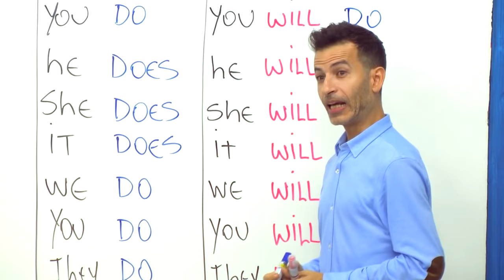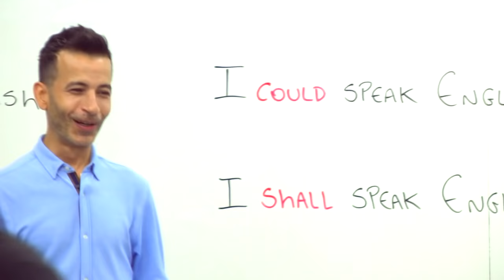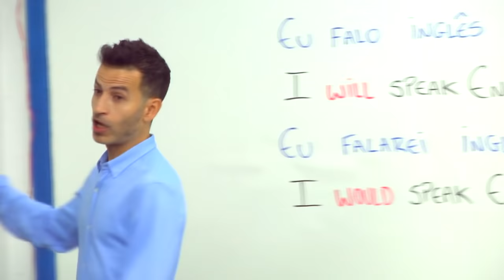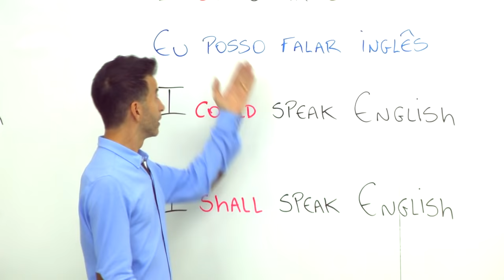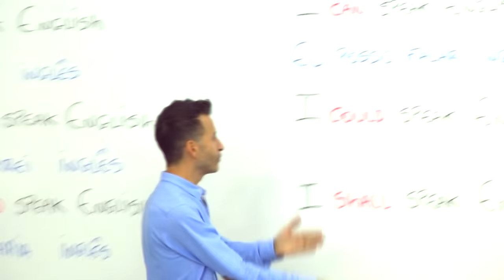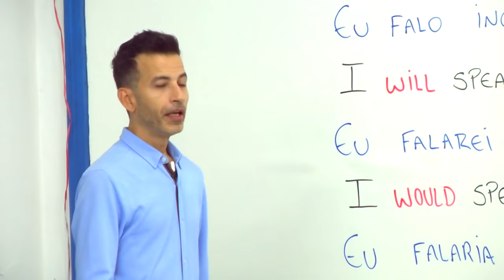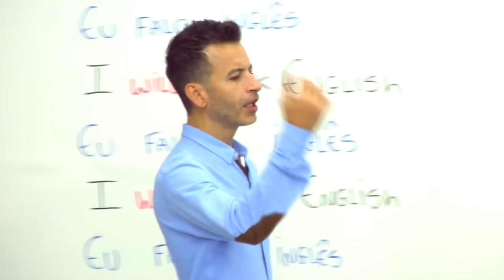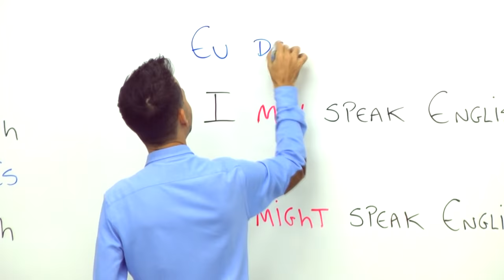AUXILIARES, MODAIS VERBAIS EM INGLÊS - AULA 02 PROFESSOR KENNY